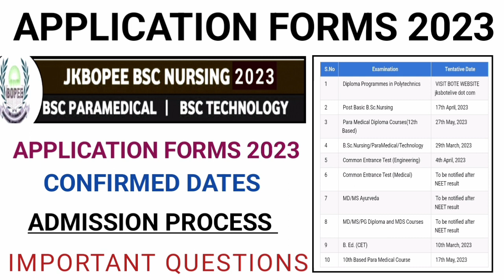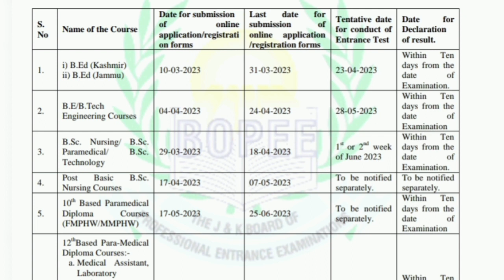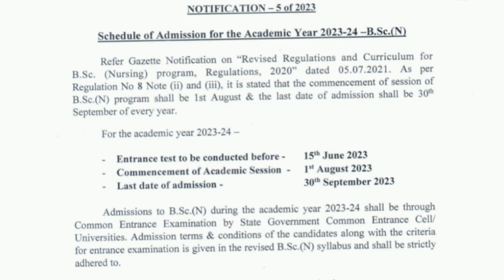Jkbopee Bsc Nursing Application Forms 2023 | Dates | Important Question|Admission Process After 12th